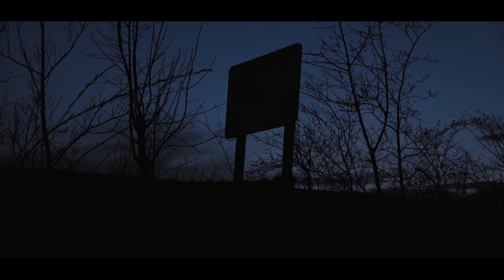बाईक रोको वरना। एक सच्ची घटना। A Horror Story। Anhonee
Stop the bike or else. A true incident. A Horror Story. Anhonee